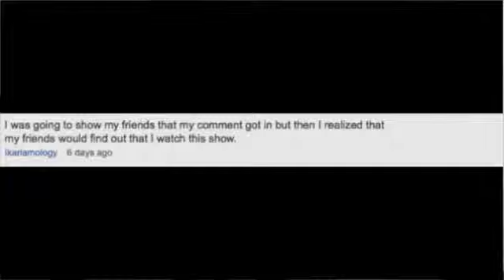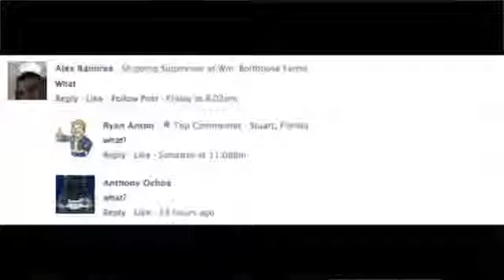Dog Pound Episode 18 Say Whaaat !